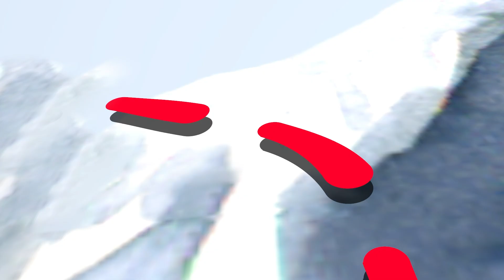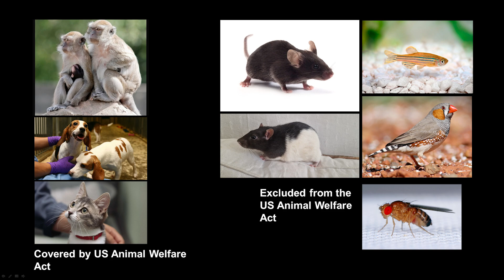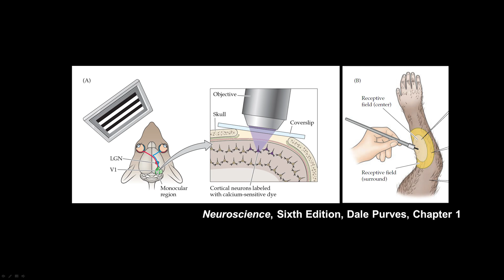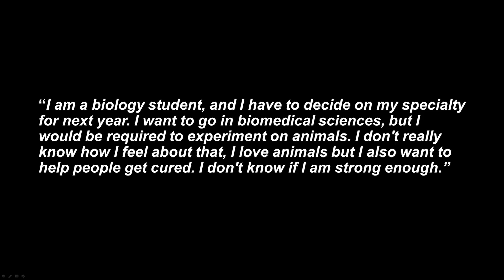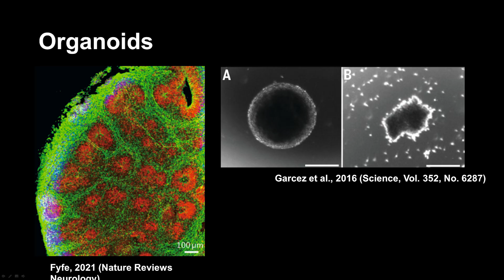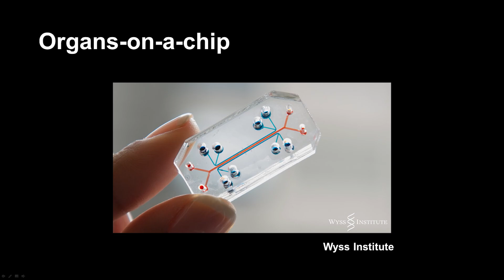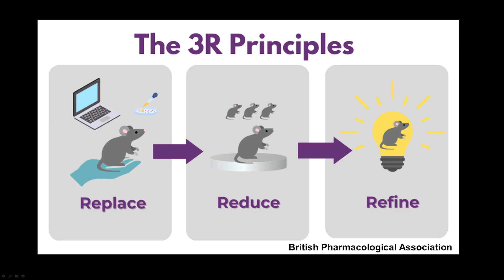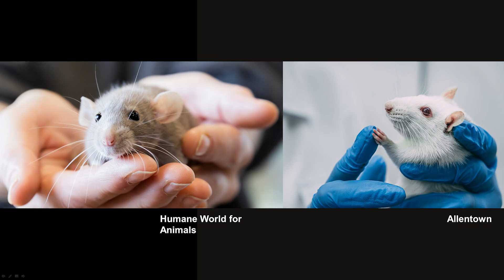How necessary is animal testing? | Caius Gibeily | TEDxEmory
Imagine if you were asked to harm your pet in the name of scientific progress. This scenario exposes the contradictions in how we treat other animals: some we cherish as pets, some we consign to the feedlot and others we design for research. Entrenched in scientific tradition, academic culture teaches students to view animal use as a necessary evil for scientific progress. But how much of it is truly necessary?
This talk explores the hidden costs of our reliance on animal models—from the emotional distress they cause students and researchers to the missed opportunities in developing alternatives with greater relevance to public health. Emphasising the role of students and the rise of cutting-edge techniques like organoids and organ-on-chips, the talk offers an optimistic vision for a future of research where scientific and medical breakthroughs are achieved without the toll of animal suffering.
Caius Gibeily is fascinated by how our brains shape who we are. Now pursuing his PhD at Emory and the Marcus Autism Center, Caius uses neuroimaging and machine-learning techniques to explore the intersection of brain development, behavior, and autism. His scientific journey has taken him from studying locomotor neural circuits in Drosophila at the University of St Andrews, to investigating how serotonin shapes early brain circuits at the University of Oxford, where he gained his masters in neuroscience. There, he also contributed to piloting an organ-on-a-chip model of Parkinson’s disease. This talk was given at a TEDx event using the TED conference format but independently organized by a local community.